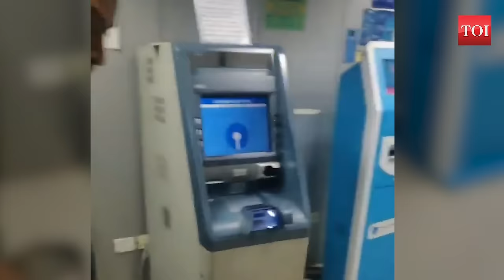Mumbai: Pervert arrested for flashing woman at ATM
A pervert was arrested for flashing woman at ATM in Mumbai. This incident took place on Sunday morning with a young woman in Thane. The woman went to an ATM to withdraw cash. The accused, Sandeep Kumbharkar, pretended to ask for the woman’s help to operate the ATM. Kumbharkar flashed his private parts at the woman. The girl informed the police by recording a video of the incident on her phone. Kumbharkar has been arrested by the local Police.